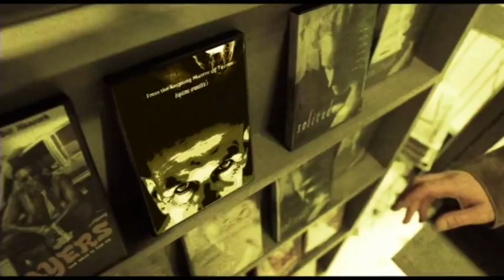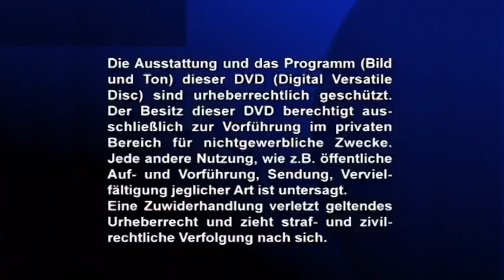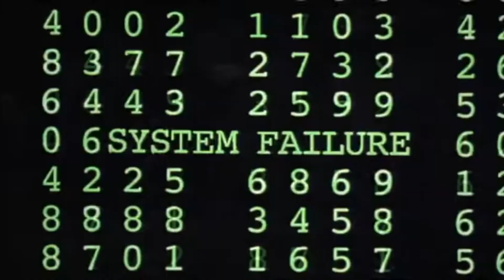ES NERVT(E) MICH! Euch auch?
ES NERVT MICH! Euch auch?

Man will daheim einen Film schauen, legt die DVD/Blu Ray ein...und muss erstmal warten...oder genau das Gegenteil passiert...der Film startet wie durch Geisterhand